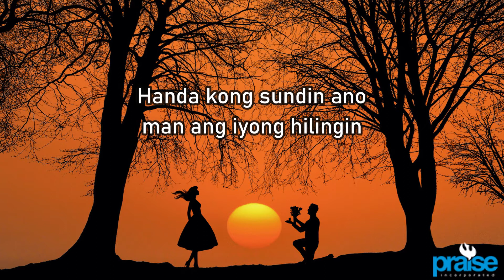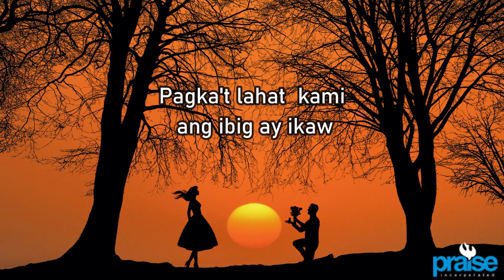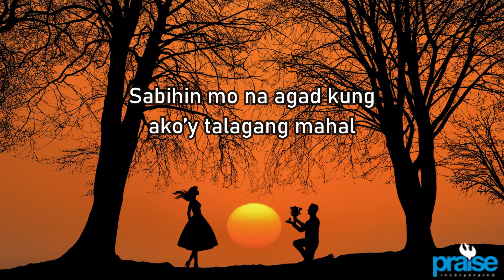Jaworski Sison - Sabihin Mo Ako'y Iyong Mahal (Lyric Video)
Sabihin Mo Ako'y Iyong Mahal (Lyric Video)

Artist: Jaworski Sison
Composed by: Wowie Dela Torre